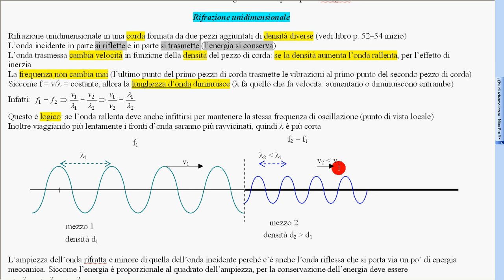50 rifrazione 1 dim